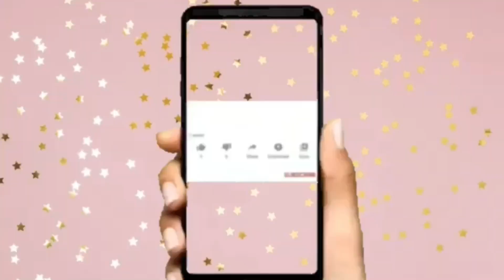CASI NOS AGARRA EL AGUA EN EL RANCHO